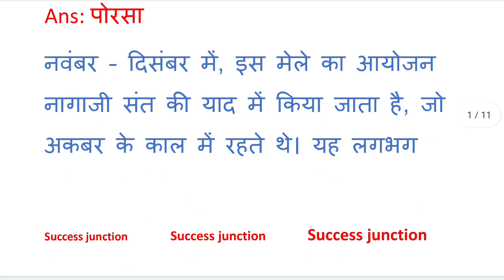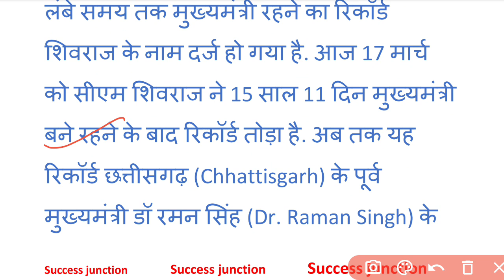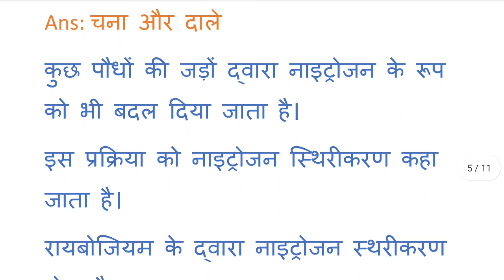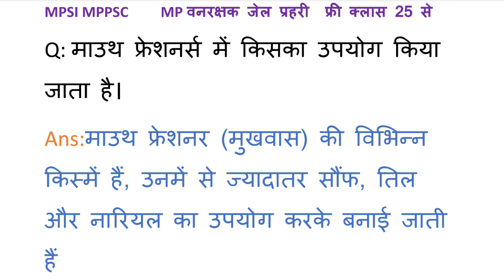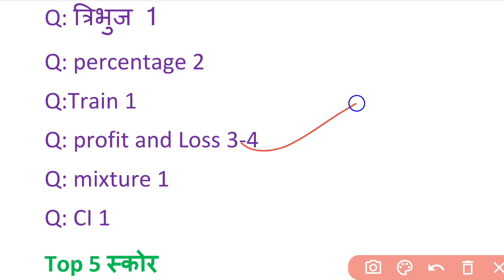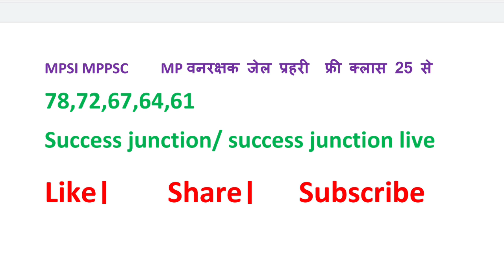MP Vanrakshak Jail prahari 13 june 2nd Shift Exam Analysis|mpForest Guard Analysis mpDjExam Analysis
MP Vanrakshak Jail prahari 13 june 2nd Shift Exam Analysis|mp Forest Guard Analysis mpDjExam Analysis

mpjail prahari Gk 2023|mpgk in Hindi| previous year question| mp current affairs in hindi | mp forest guard exam 2023| all shift questions| 13 june 1st shift exam analysis| 13 june 2nd shift Questions| 13 june 3rd Shift Exam Analysis|13 june 2nd shift exam analysis

Topic Cover by this chanal:
▪️MPJAIL PRAHARI EXAM ANALYSIS
▪️MP FOREST GAURD EXAM ANALYSIS
▪️MP  FOREST GAURD PAPER ANALYSIS
▪️MP FOREST GAURD 1st SHIFT QUESTION
▪️MP FOREST GAURD ANALYSIS
▪️MP  FOREST GAURD ANALYSIS IN HINDI
▪️MP FOREST GAURD MCQ 2023 ANALYSIS
▪️MP FOREST GAURD ALL QUESTIONS
▪️MP FOREST GAURD TODAY ANALYSIS
▪️MP JAIL POLICE EXAM ANALYSIS
▪️MP JAIL PRAHARI TODAY EXAM ANALYSIS
▪️MP JAIL PRAHARI 2023 EXAM ANALYSIS
▪️MP JAIL POLICE 13 june EXAM ANALYSIS
▪️MP JAIL PRAHARI 2nd SHIFT  ANALYSIS
▪️MP JAIL PRAHARI 2ndSHIFT ANALYSIS
▪️MP JAIL PRAHARI 3rd SHIFT ANALYSIS
▪️MP DIPUTY JAILER EXAM ANALYSIS
▪️MP JAIL PRAHARI TODAY MCQ
▪️MP FOREST GUARD PAPER ANALYSIS
▪️MP JAIL PRAHARI PAPER ANALYSIS
▪️MP VANRAKSHAK EXAM ANALYSIS
▪️MP VANRAKSHAK 13 june EXAM REVIEW

MP FOREST GAURD 2023 REVIEW
Royal study exam analysis 13 june
winners institute  forest guard exam analysis
mp forest guard 13 june 1st shift
13 june exam analysis
13 june mp forest guard exam analysis
mp forest guard 13 june exam ANALYSIS
mp forest gautd 13 june 2nd shift
1st shift mp forest guard
mp forest guard
mpdj exam analysis
MPDJ 2nd shift exam analysis
mp Forest Gaurd Jail prahari update
mp forest guard jail prahari new rule book
mp Forest Gaurd Jail prahari kitne number ka hota hai
latest jobs
Chauhan academy
Royal study 13 june  exam analysis
chauhan academy
13 June 1st shift exam analysis
mp vanrakshak gk
mp vanrakshak maths
mp vanrakshak Hindi
mp vanrakshak science
mp vanrakshak English